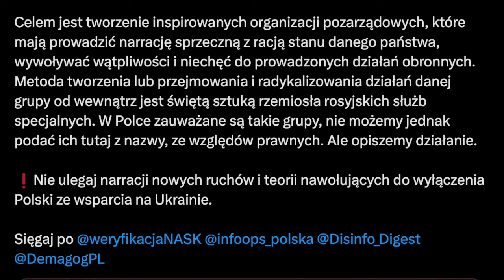902. A. Duda o uderzeniu w serce gospodarki Rosji | R. Sikorski spotkał się z apologetą Bandery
⏰ Rozdziały
00:09 Wprowadzenie
02:04 Andrzej Duda o uderzeniu w serce gospodarki Rosji
12:26 Debata Trump-Harris – wątki geopolityczne
19:03 R. Sikorski spotkał się z apologetą Bandery
27:58 Sztab Generalny Wojska Polskiego uległ inspiracji obcego wywiadu?